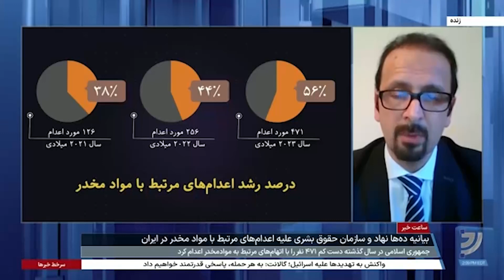جمهوری اسلامی و اعدام ضعیف‌ترین اقشار جامعه به بهانه مواد مخدر؛ محمود امیری‌مقدم توضیح می‌دهد